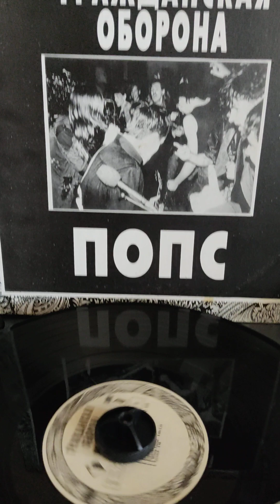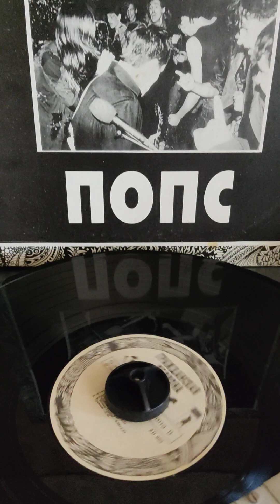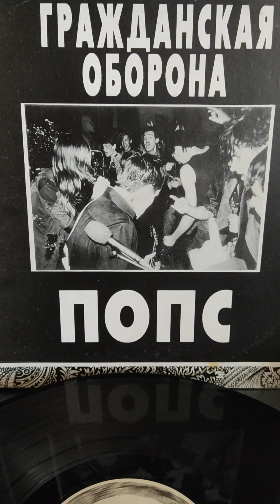долина гражданская оборона раздражение 1992г